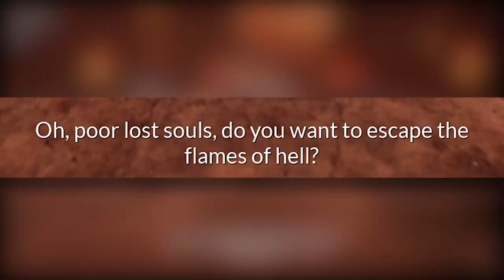The STRESS is INSANE | Chained Together Funny moments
THIS GAME IS NOT FOR THE FAINT OF HEART. Me and my friends stress each other out in a game where team work is EVERYTHING. We have NO team-coordination what so ever mind you...

song name: I Did What I Did